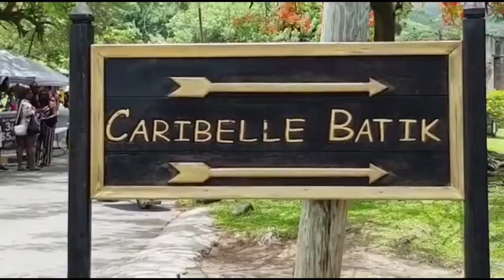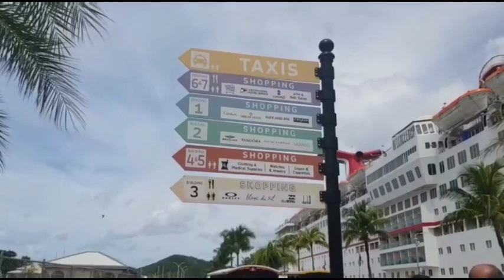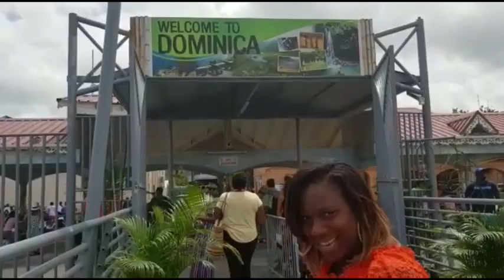Pile Of Love || Caribbean Tour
Views on views on views in the Caribbean! Peep them!